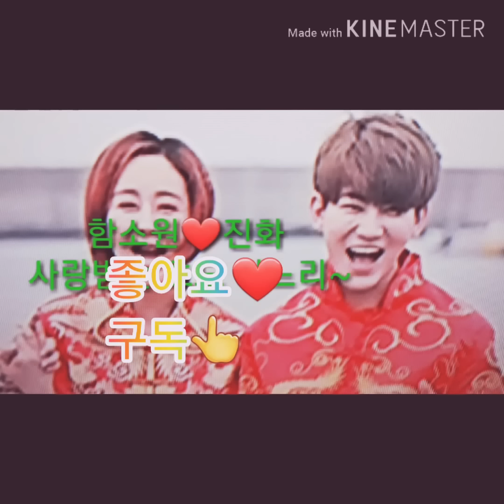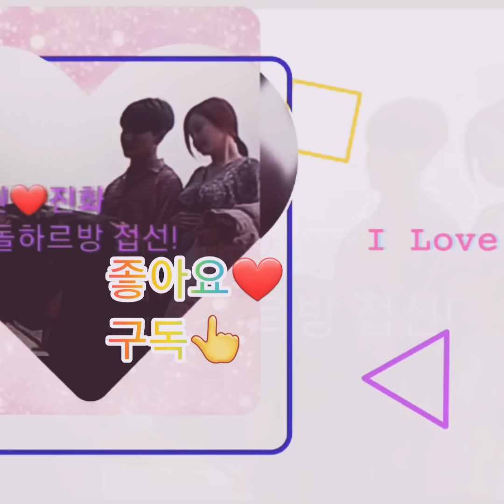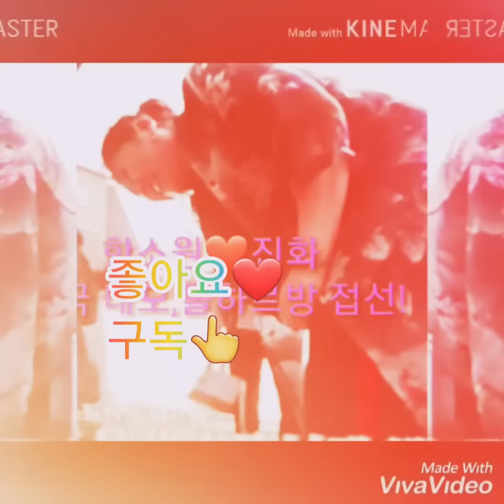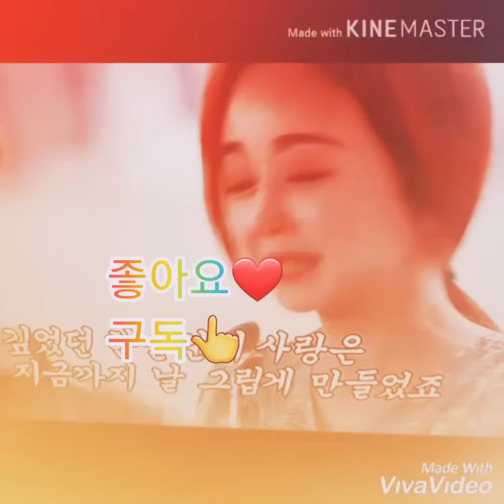아내의 맛 함소원❤진화 사랑받는 효도 며느리~